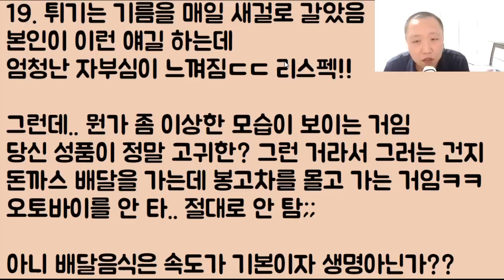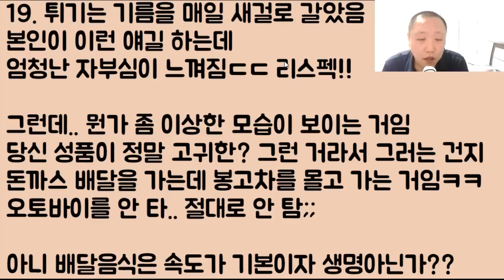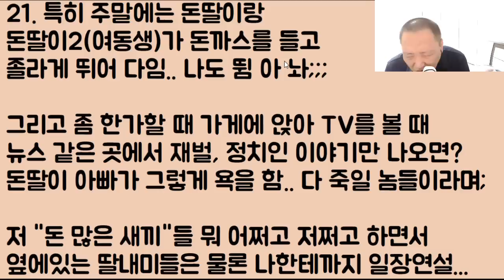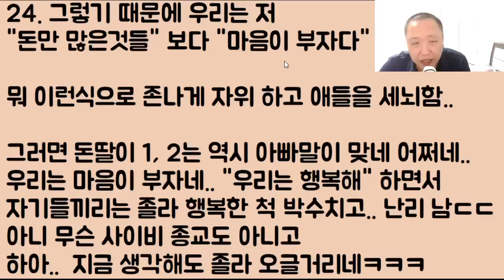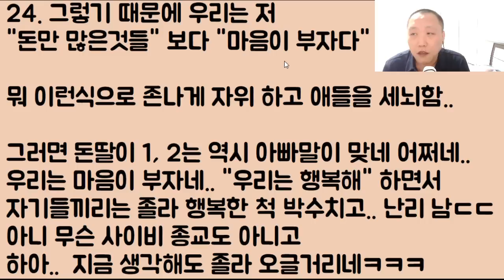[이런 미친ㅋㅋㅋ] 사랑했던 내 전 여친.. 돈 딸이 이야기ㅋㅋㅋㅋㅋ